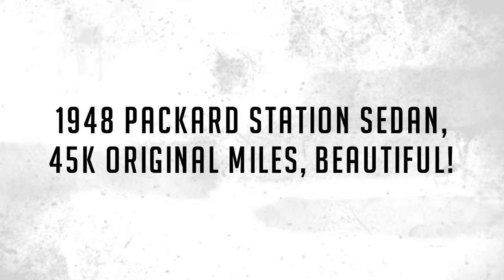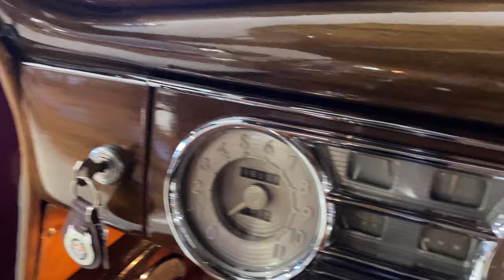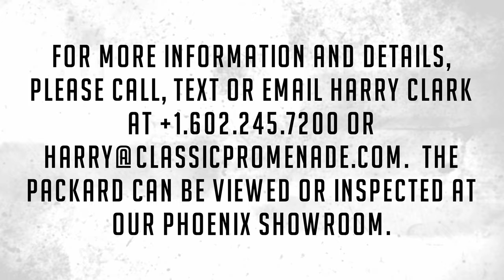1948 Packard Station Sedan, 45k Original Miles, Beautiful!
This is a beautiful 45,000 mile and 1948 Packard Station Sedan that has been in California and restored only as-needed.  The interior upholstery is original and in excellent overall condition with only a couple of small blemishes.  The wood is also in excellent condition inside and out.  This Station Sedan has been shown and is also set up perfectly for touring, with overdrive and radial tires.

The Cavalier Maroon livery has been done beautifully.  It has been professionally polished for show and has brilliant luster.  There are no chips in the common high used areas.  The original wood is in gorgeous condition.  This Station Sedan obviously spent the years in a garage based on the pristine original interior and the condition of the wood.  There are absolutely no signs that we see of any replacement wood and the gaps between the joined areas look excellent.  The wide white wall radials are the perfect choice for these Packards for improved handling, braking and safety.  The hub caps have been upgraded to the senior cloisonné center medallions.

This Packard is fully accessorized with the iconic sun visor, Packard branded front fog lamps, the rare cormorant hood ornament that lights up, dual Packard logoed spot lights and a rear reverse light.

The interior continues the picture of a well loved original car with its gorgeous original tan vinyl interior.  The seats are still very comfortable and as you can see from the photo gallery, are in excellent condition.  We even asked our upholstery contractor to give a second opinion and he agreed that the seats, door panels and headliner are original.  Of course, the carpeting is not original to the car.   The dash is beautiful and all the faux wood painted door surrounds and dash are very nice.  The instruments are clear and show no signs of being over exposed to the elements.  Importantly, the chrome and pot metal on the interior are in beautiful condition.  Everything feel nice and tight as only low mileage original cars can.

The engine compartment is overall nicely detailed.  The engine is a slightly different shade of green so we did not touch up the engine.  It looks very nice.  The ancillary components are nicely painted and the correct bolts are used in the body panel sections, which often are replaced with modern bolts.  The wiring harness is original in the engine compartment with some fraying, but the electronics work well throughout the wagon.  Overall, the engine compartment looks nice and would be fine at most car shows.

This Packard was recently displayed at the Concours on the Avenue in Carmel and has been invited to be shown at the Quail A Motorsports Gathering.  But this is really a wonderful woody to enjoy and use on tours.  With the overdrive and radial tires, this is set up for driving and having fun.

The Chassis has at one time been cleaned and painted and is in touring condition.  At one point sections of the floorboards have been replaced as you can see in the photo gallery.  We have tested the rocker panels and fenders for any excess body filler with our “The Filler Detector” and it checked out fine within normal limits (see the video in the video gallery showing the results).

This Packard comes complete with extra sets of keys, the Owner’s Manual and a Shop Manual.

For more information and details, please call, text or email Harry Clark at or . The Packard can be viewed or inspected at our Phoenix showroom.